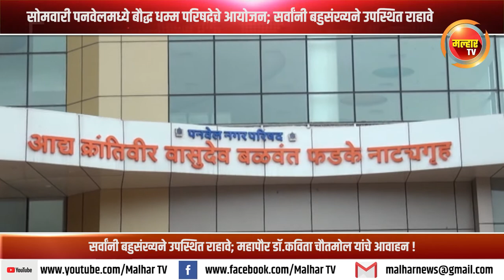सोमवारी पनवेलमध्ये बौद्ध धम्म परिषदेचे आयोजन; सर्वांनी बहुसंख्यने उपस्थित राहावे !